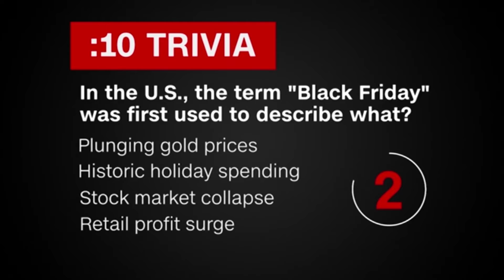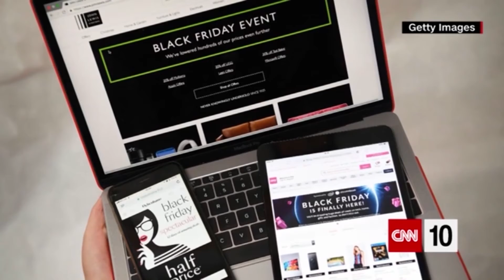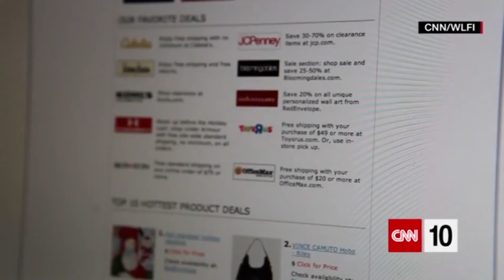2019_12_02 Radford High School Morning Announcements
Anchors: Khnidred Parinas